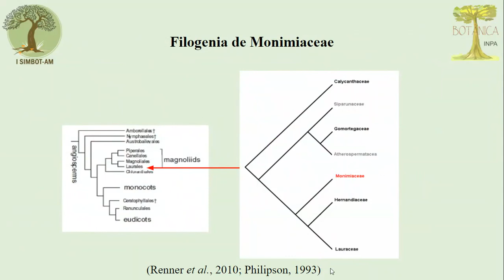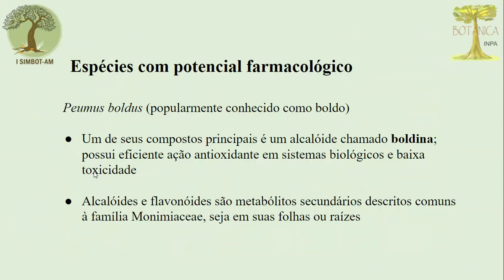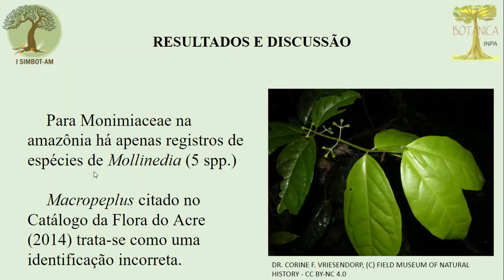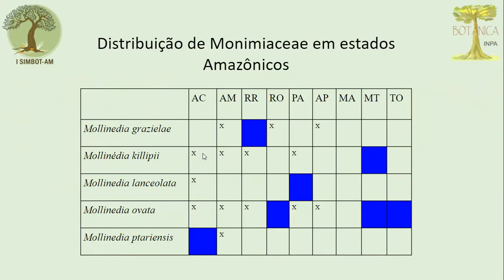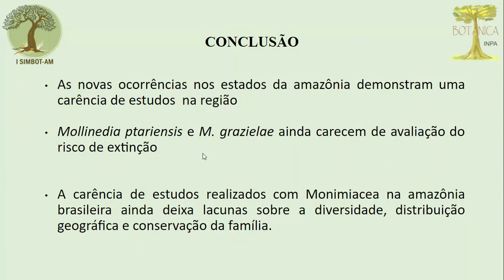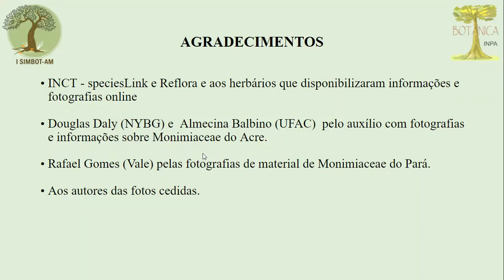57 A FAMÍLIA MONIMIACEAE (LAURALES) NA AMAZÔNIA BRASILEIRA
Caique Santos Cortes